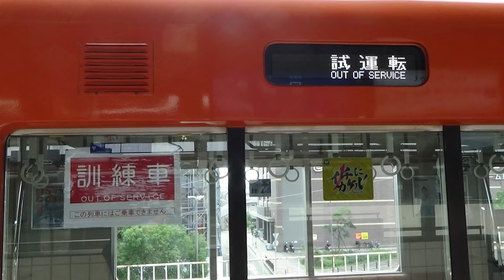阪神8000系 【訓練車】レポート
2022/10/16　阪神本線　尼崎駅、甲子園駅、大阪梅田駅にて
乗務員の訓練車が運行され、その一部をリポートしました